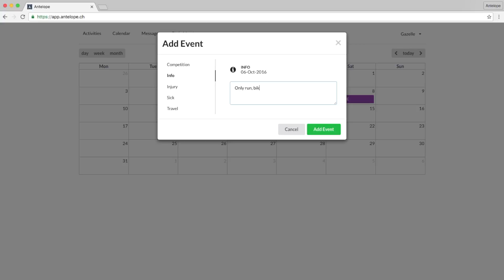Adding info in Antelope